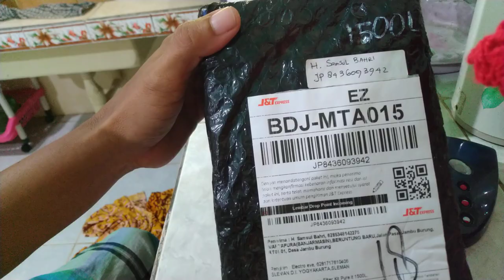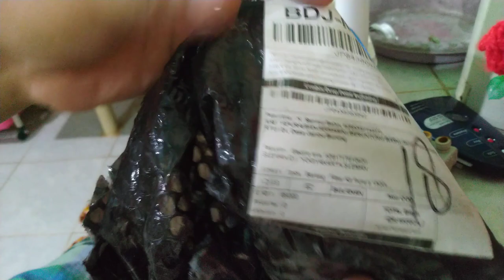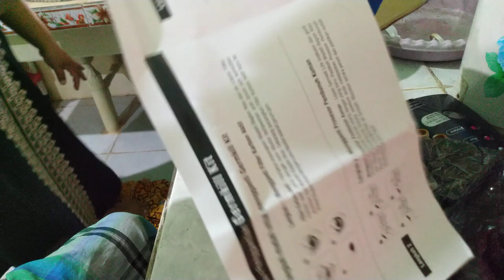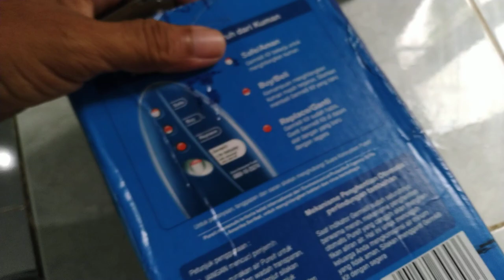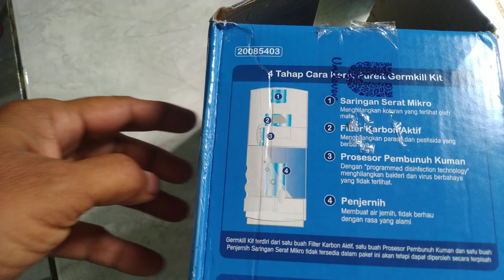UNBOXING UNILEVER PURE IT CLASSIC 1500L BISA BIKIN AIR PAM DAN AIR TANAH LAYAK DI MINUM, MANTAP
Assalamualaikum sahabatku semua.